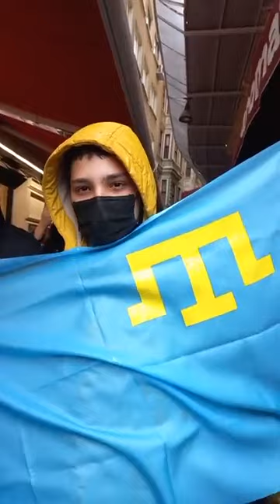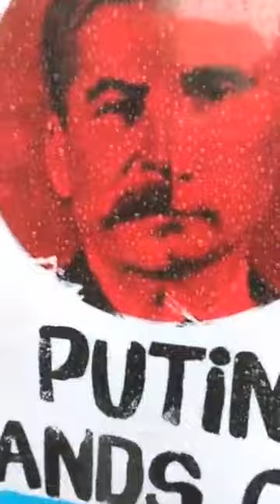KAHROLSUN FAŞİST DİKTATÖR RUSYA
KIRIM TATAR MİTİNGİ